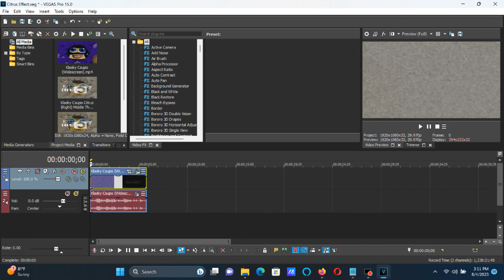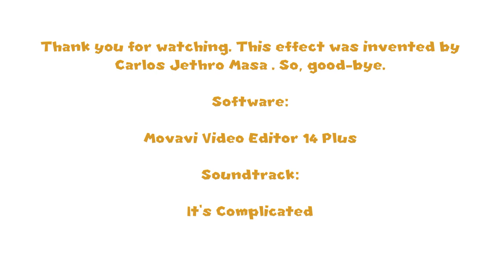How To Make Citrus (X Enhanced With Citrus) On Vegas Pro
How To Make Citrus Effect (X Enhanced With Citrus):

(VideoFX)

1st: Colorize (NewBlue) - Citrus (Effect)

After choosing "Citrus", let's customize the adjustments below.

Strength B:   63.00
Color C:      211, 0.14, 0.57
Strength C:   0.00

Saturation:   56.50

(AudioFX)

1st: Chorus - Citrus Preset

Dry Out (-Inf. to 0 dB):           0.0 db

Feedback (0 to 100 %):             17 %

2nd: ExpressFX Delay - Citrus Preset

Delay (0.0 to 1000.0 ms): 14.0
Decay (0.0 to 90.0 %):     6.3
Delay:                    24.5 %

3rd: ExpressFX Distortion - Citrus Preset

Distortion (0.0 to 100.0 %): 6.5
Slew (0.0 to 90.0 %):       100.0
Delay:                      50.0 %

4th: Resonant Filter - Citrus Preset

After choosing "[Sys] Bass Hum", let's customize the Graph below.

Resonance (%):      19.4

An Audio Effect I'll Call ''Citrus''